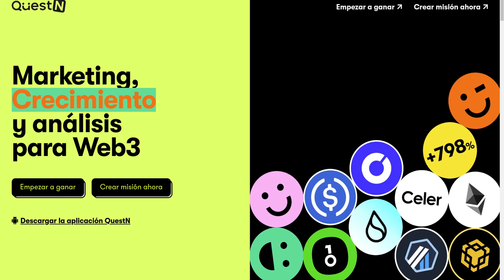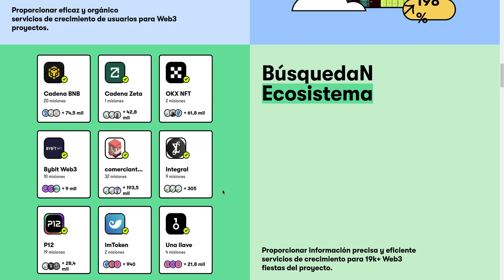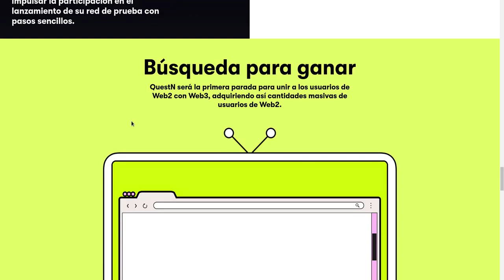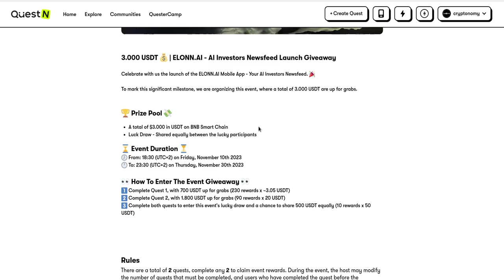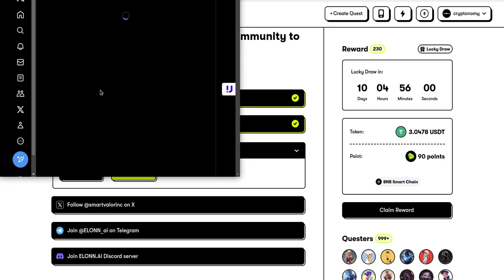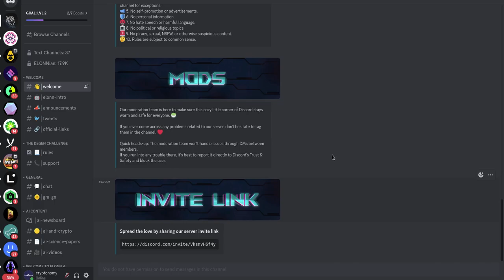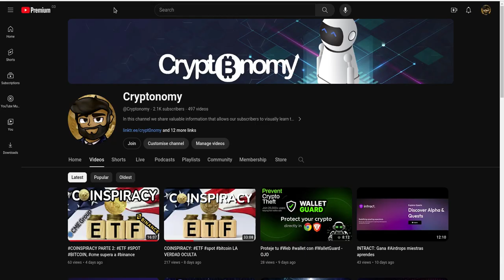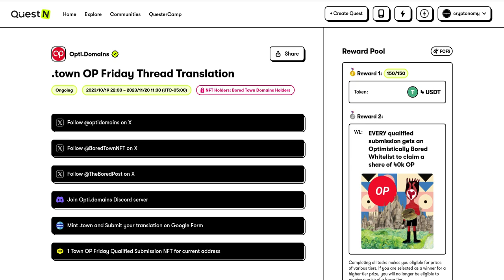airdrops: Gana tokens con @Questn todos los dias.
Hola a tod@s, Bienvenidos a su canal 𝘾𝙧𝙮𝙥𝙩𝙤𝙣𝙤𝙢𝙮, en esta entrega les comparto una plataforma donde pueden ganar Airdrops todos los dias.

◢ Atn. 𝖢𝗋𝗒𝗉𝗍𝗈𝗇𝗈𝗆𝗒